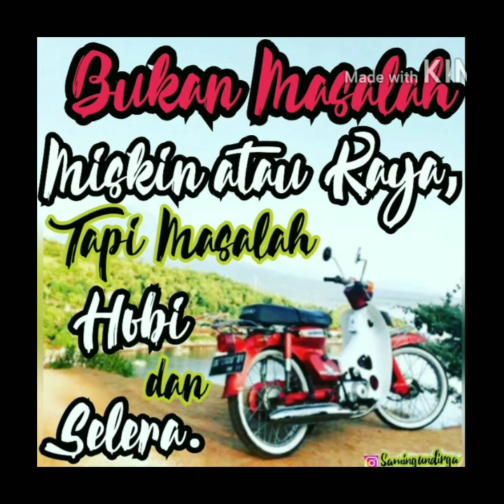Creed-One Last breath